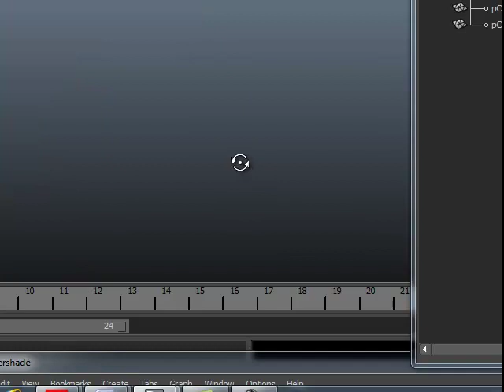animation reel1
modeling a suit case